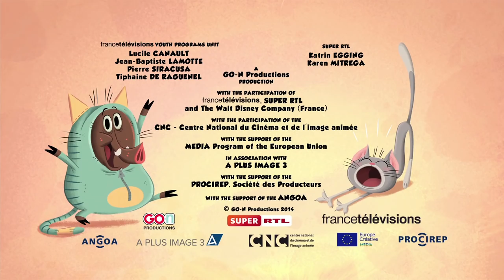Zip Zip - Compilation *5 episodes* HD [Official] Cartoon for kids